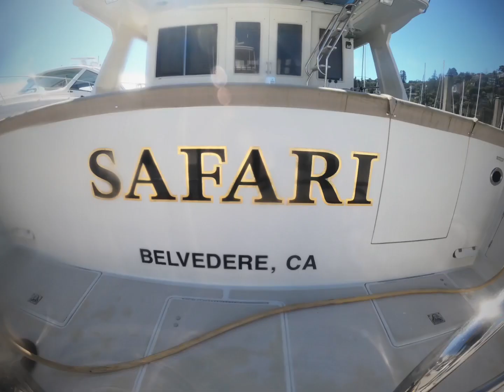Safari 3.23.22 highlights